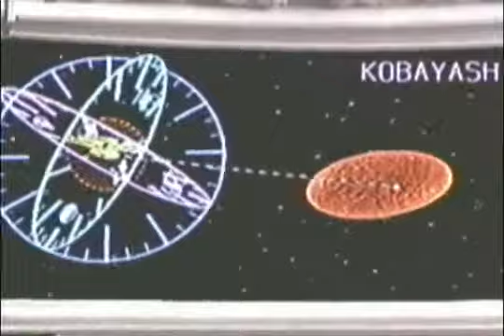Star Mac Fleetwood Trek Kobayashi Maru Lines Up with Save Me by Fleetwood Mac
When I was kid I noticed this kinda lined up with a walkman and a camcorder. Best video for Save me ever... Fair share cover - I do not own this intellectual property.